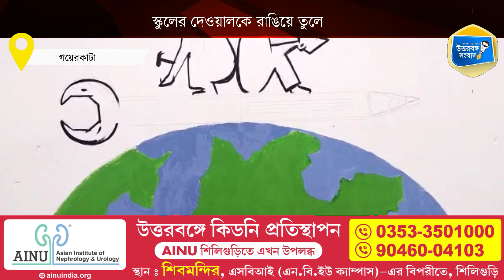দৃশ্যদূষণের বিরুদ্ধে বার্তা পড়ুয়া-শিক্ষকদের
স্কুলকে রাঙিয়ে তুলে দৃশ্যদূষণের বিরুদ্ধে অভিনব প্রতিবাদ। জলপাইগুড়ির জেলার সমস্ত স্কুল কলেজে পালিত হচ্ছে বসন্ত উৎসব। কিন্তু এর মধ্যে নজর কাড়ল বানারহাট ব্লকের গয়েরকাটা হাইস্কুল।